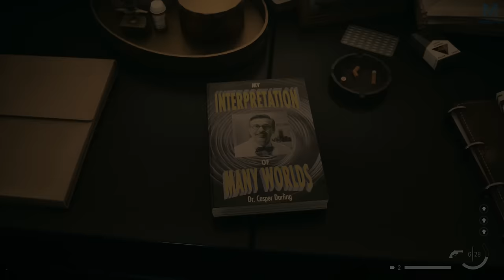ALAN WAKE II : LE CINEMA | EPISODE 22 | 4K60